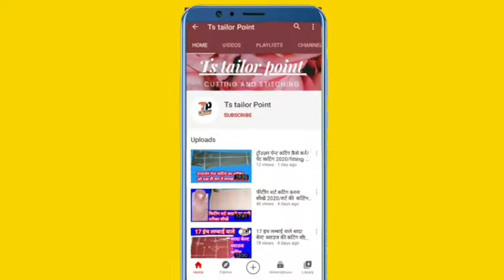pant back pocket cutting and stitching/single welt pocket/pant back pocket design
this video is pant single welt back pocket cutting and stitching very easy method